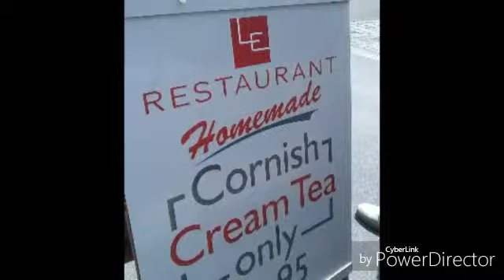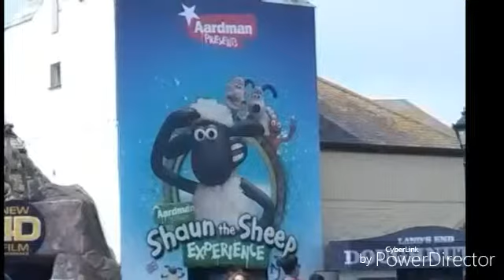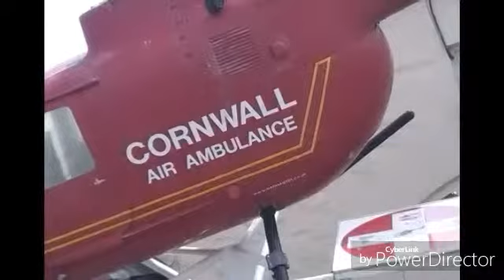Cornwall Family Holiday: (Day 6/7 My Nanny's Birthday)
The Sixth Day Of My Family Holiday at Bude, Cornwall!